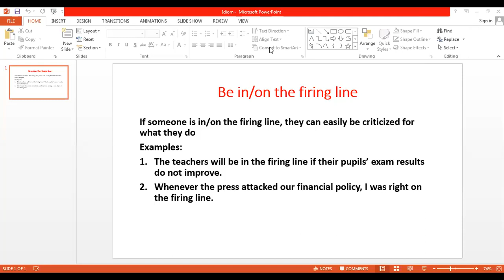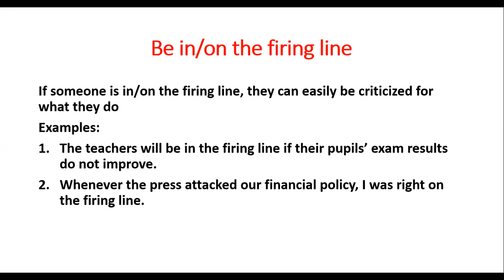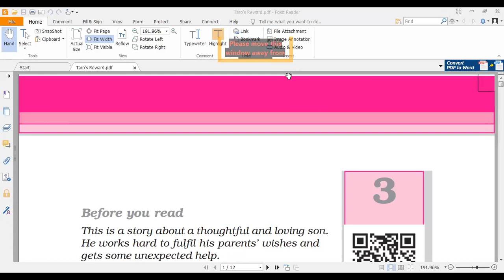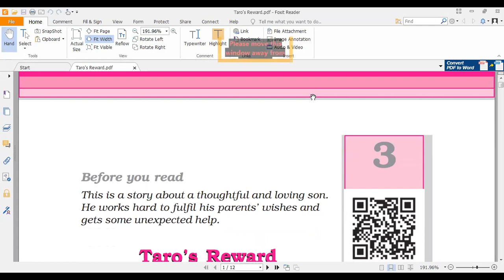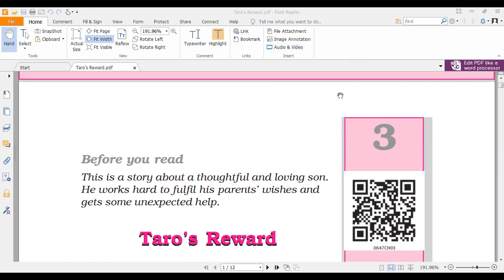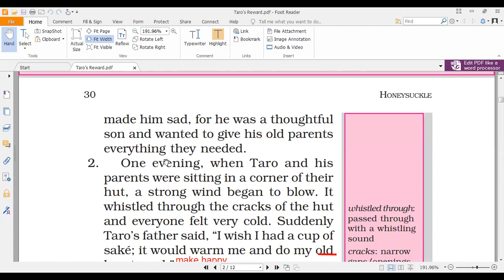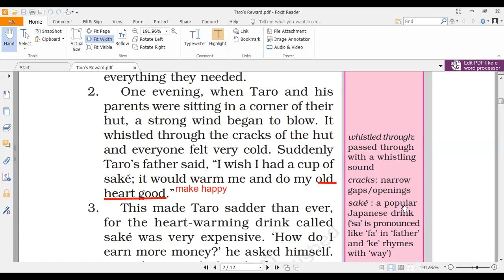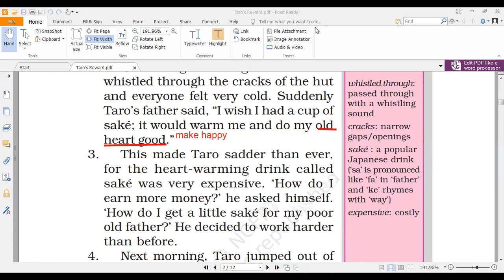English ll Class 6 ll Taro's Reward (part 1) 12 July 2021